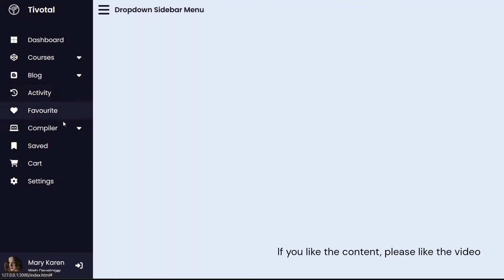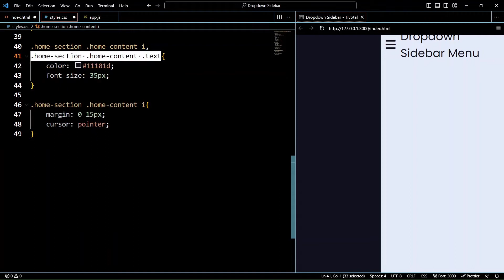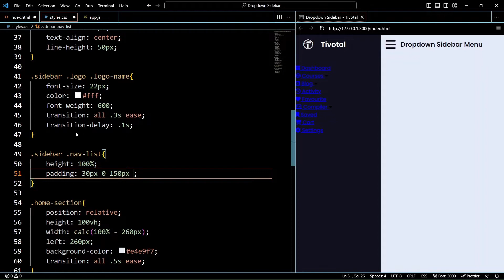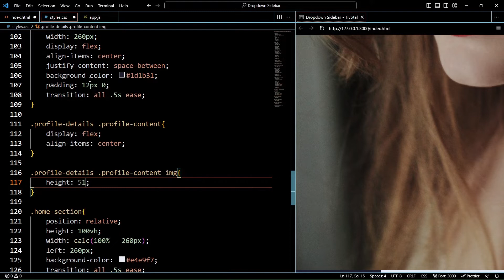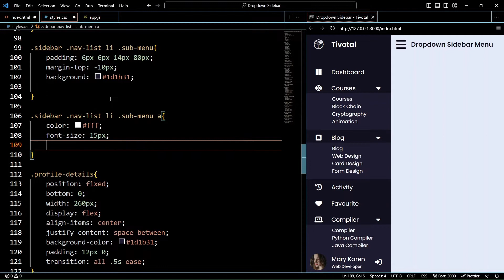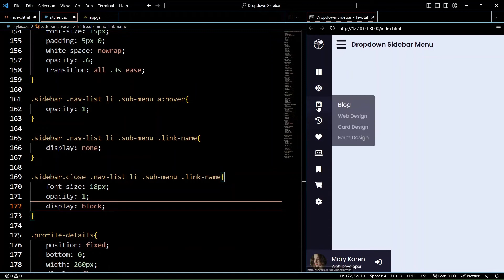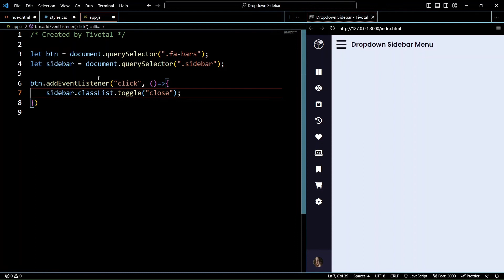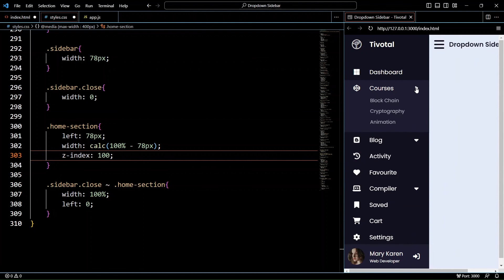Responsive Dropdown Sidebar Menu using HTML CSS and JavaScript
Hey guys You will learn to create a Responsive Dropdown Sidebar Menu or Side Navigation Menu Bar. When you click on the dropdown icon of this sidebar menu its submenu will appear. Also, I have added a tooltip box that appears when the sidebar is in closed status.  I hope this video will be helpful for you guys. You can download the codes from the link given below.

🕛 Timestamps
* Coming Soon *

🎵 Music